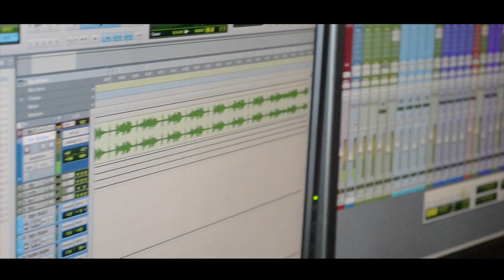Play By Da Rules (The Making of the Soundtrack In Studio Snippet)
Exclusive Behind the Scenes footage of the making of the soundtrack for "Play By Da Rules".